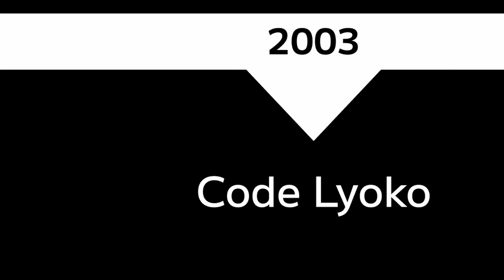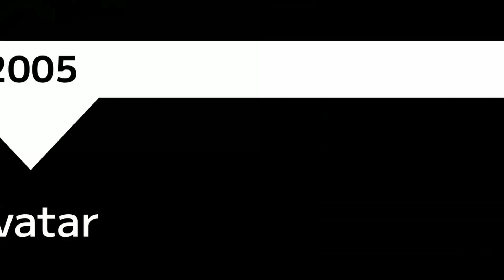La Evolución del Combate en la Animación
Este es un video hecho por Paula Hitz, Abraham Díaz y Carles Lopez sobre la evolución del combate en la animación hecho para la asignatura de Animación y Stop Motion del grado de videojuegos en el CITM.